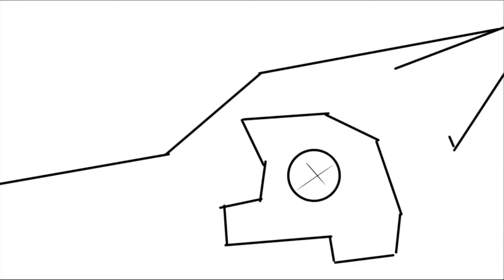Ice Core AMV WIP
Editing Software: Photos.
Drawing Software: FireAlpaca.
Drawing: ME